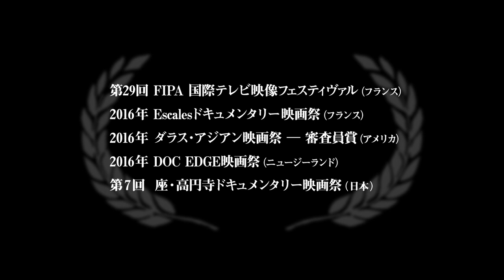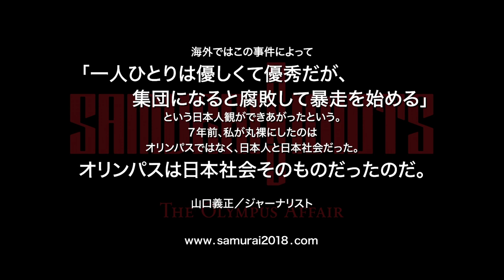損失隠ぺい事件に迫る！映画『サムライと愚か者 －オリンパス事件の全貌－』予告編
オリンパス株式会社の損失隠ぺい事件の闇に迫るドキュメンタリー。世界に誇る日本の大企業が、10年以上にわたり巨額の損失を隠し続けてきた事実に鋭く切り込む。元オリンパスのマイケル・ウッドフォード氏や、事件のスクープ記事を執筆したジャーナリストの山口義正氏らが登場。これまで短編を手掛けてきた山本兵衛が監督を務め、数々の作品に携わってきた奥山和由がエグゼクティブプロデューサーとして名を連ねた。